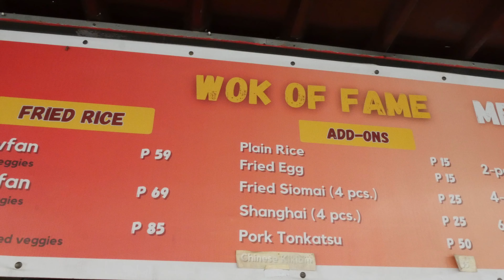delicious fried rice by a young chef - filipino street food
- Wok of Fame -

Pork Fried Rice: PHP 59.00
Beef Fried Rice: PHP 69.00
Shrimp Fried Rice: PHP 85.00

Sultan, Mandaluyong, 1550 Metro Manila